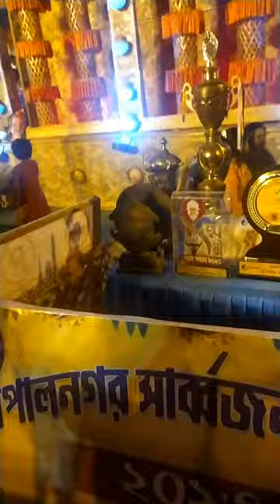।।নবমী।।মা পেটকাটি ও মা কোদাক্ষাকি দর্শন 🙏।।vlog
নবমী।।মা পেটকাটি ও মা কোদাক্ষাকি দর্শন 🙏।।
সঙ্গে আরো পূজা মন্ডপ ঘোরা-ঘুরি